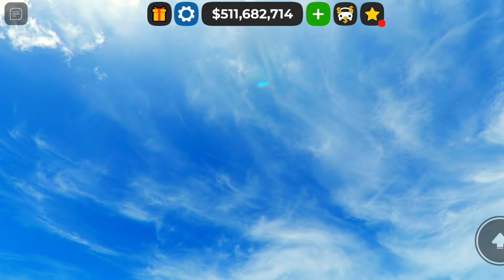Roblox Car Dealership Tycoon | Worst update in CDT ever !!?